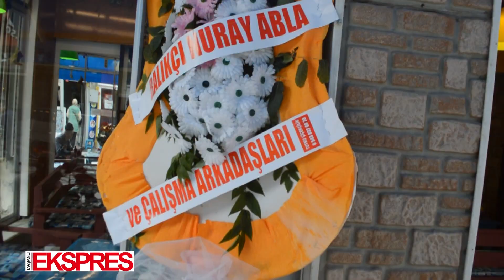Balıkdan lokanta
Balık pazarı girişine balık lokantası açıldı. Kütahya'nın Tavşanlı ilçesinde açılan salonda.